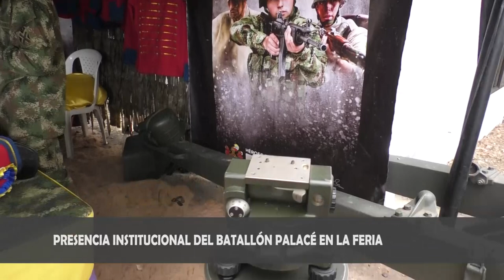Presencia institucional del Batallón Palacé en la feria